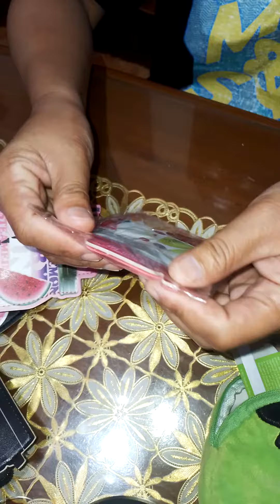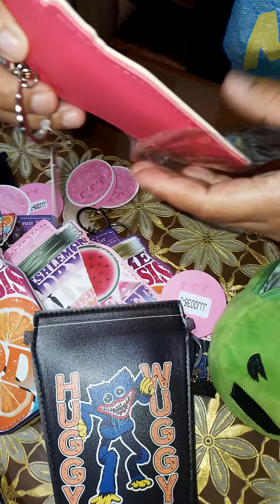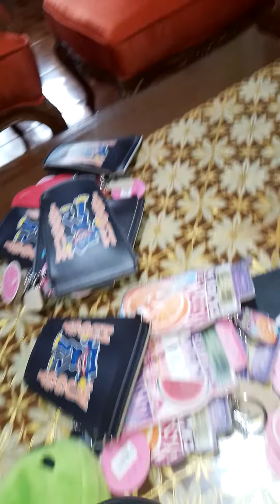kids wallet for giveaway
this gift is for kids and im putting it inside the plastic